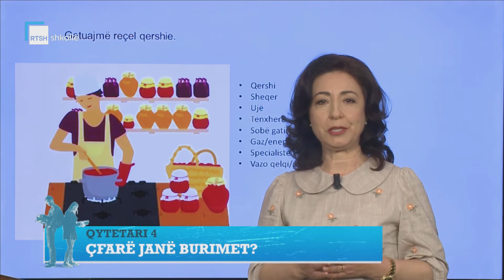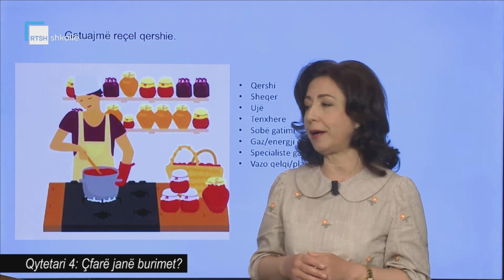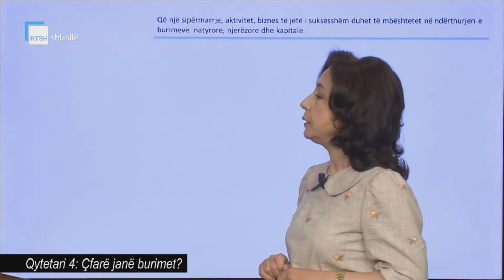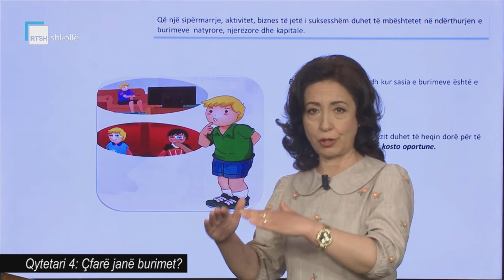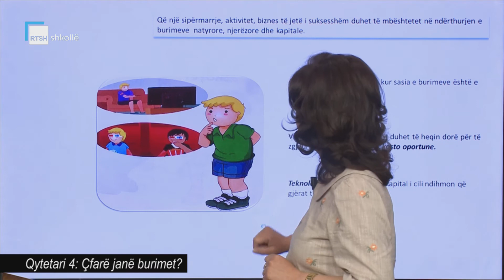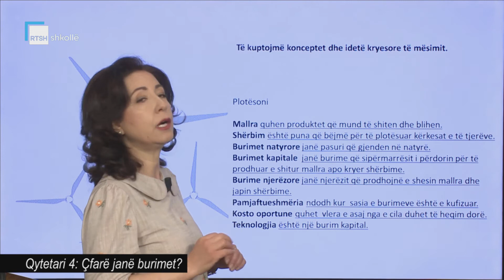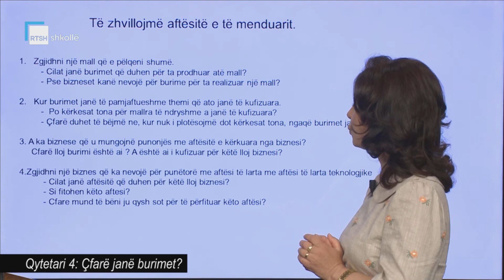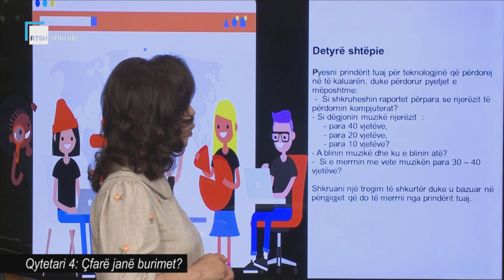Qytetari 4 - Çfarë janë burimet?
Mësuese Eleni Hysi